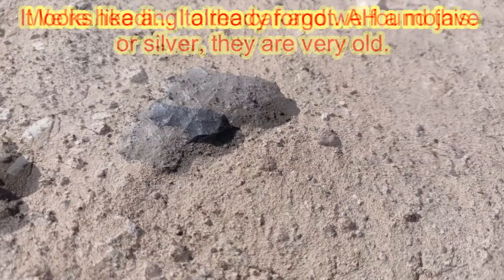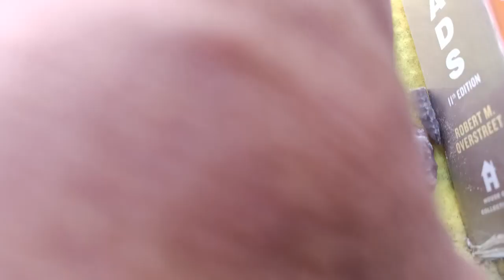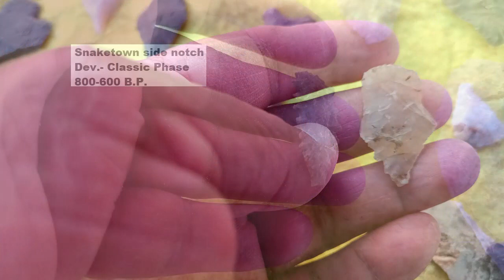96 ARROWHEAD HUNTING A very old Silver Lake 11,000 7,000 years old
It was a hot day that we enjoyed with a good diversity of discoveries. Some of them very old and a perfect translucent. Welcome friends.